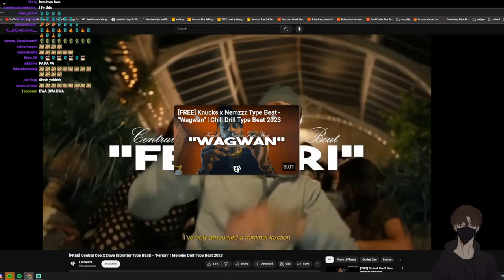♪クマの子 見ていた かくれんぼ～ 🥵 - MINECRAFT ITA